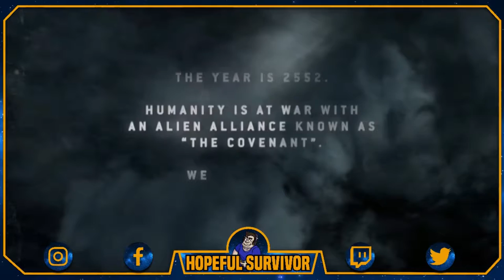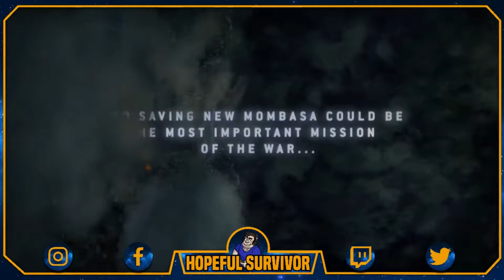Time to Solve a Mystery - Halo ODST